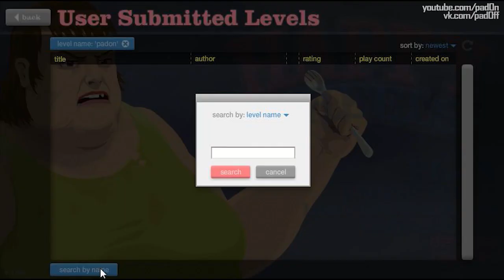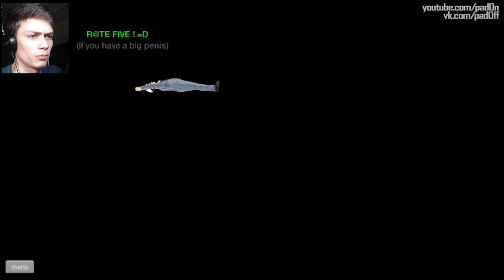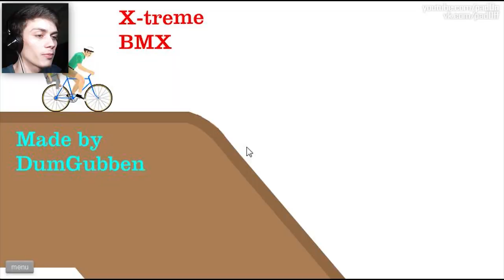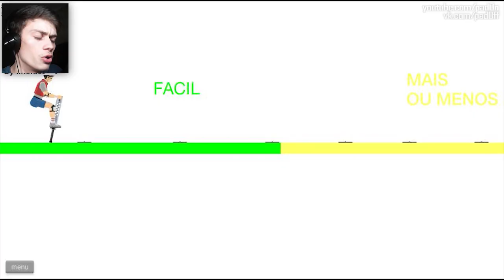Happy Wheels нарізка - # 2 | Падон